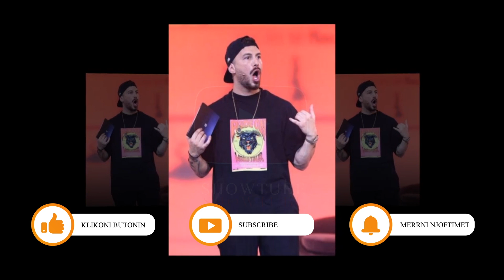Donaldi dhe Bora bashke kudo...Ja si i therret ai ne mes te gjitheve...